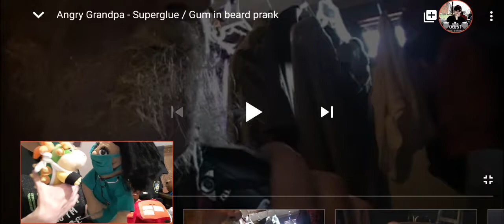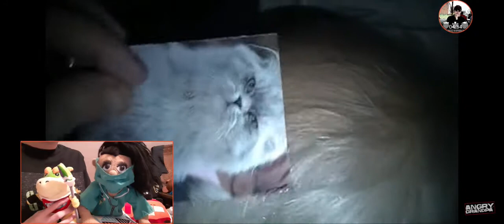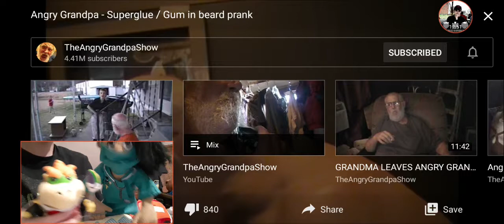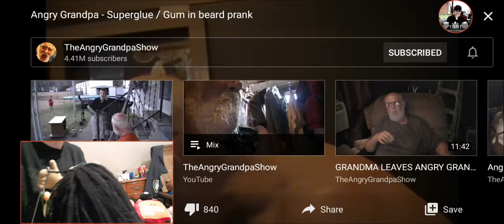Dr. Scrubs Reacts: Angry Grandpa - Superglue / Gum In Beard Prank Reaction (w/ Bowers Junior)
Do me a favor and do not try this at home, because it's very stupid and it's supposed to be a dangerous prank too. Because I did the same prank on my dad, but just with used gum. Interestingly, superglue and gum are usually different, because of how strong they get and how much density it takes. So hopefully you guys enjoy this video!